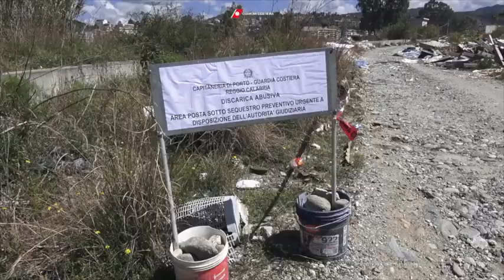Guardia Costiera Operazione Onda Blu Maggio 2021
Si è da poco conclusa una complessa operazione ambientale - denominata “Onda Blu” - organizzata su scala nazionale dal Comando Generale del Corpo delle Capitanerie di porto – Guardia Costiera, attraverso il Centro di Controllo Nazionale Ambiente (CCNA).
L’operazione, durata diverse settimane, finalizzata a contrastare gli illeciti a danno dell’ambiente marino e costiero, ha visto il personale del Corpo di tutti i Comandi territoriali impegnato in complesse e intense attività operative e d’indagine, che hanno portato all’effettuazione di oltre 13.000 controlli e all’accertamento di 280 illeciti amministrativi e 183 penali.